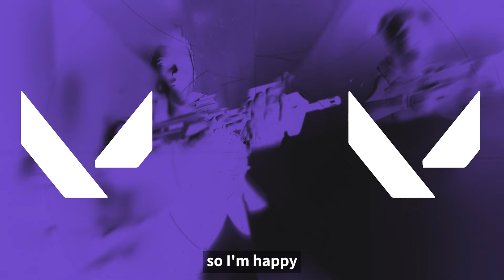WARM-UP: Prematch Talks// World stage belongs to us | Masters Madrid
EDG and FPX have both made it to Masters Madrid.
What are their thoughts on representing VCT CN for the first time?
And what's their new goals for Masters Madrid?
Find out in the latest prematch talks!!